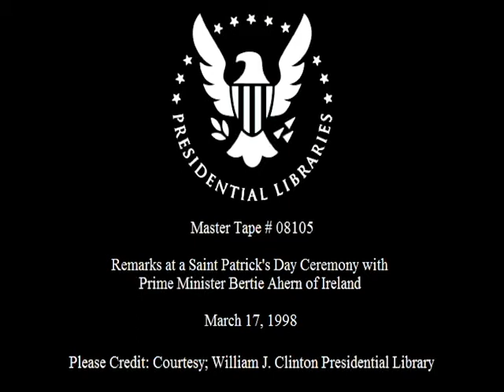St. Patrick's Day Reception at the White House (1998)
This is video footage of President William Jefferson Clinton at a Saint Patrick's Day reception at the White House with Prime Minister Bertie Ahern of Ireland. This footage is official public record produced by the White House Television (WHTV) crew, provided by the Clinton Presidential Library.

Location: White House.  Washington, DC

Access Restriction(s): unrestricted
Use Restrictions(s): unrestricted

Camera: White House Television (WHTV) / Main